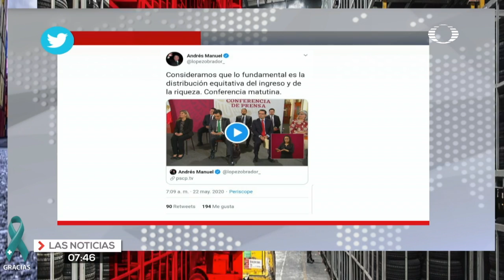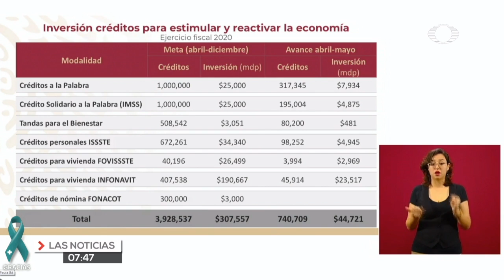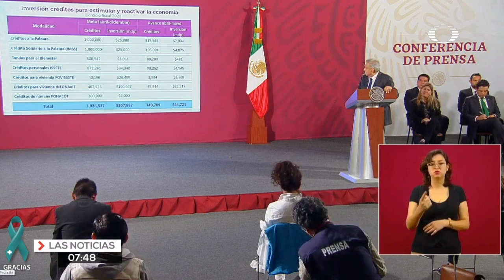A través del Seguro Social y del Issste se han otorgado los créditos a los empresarios